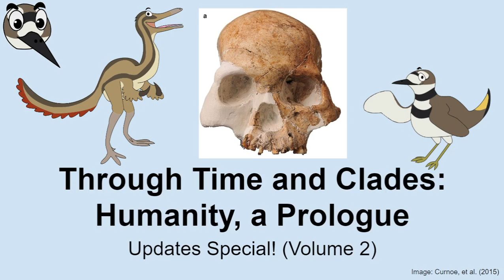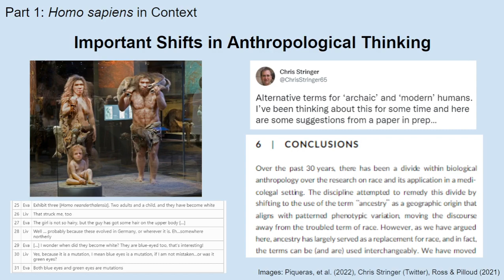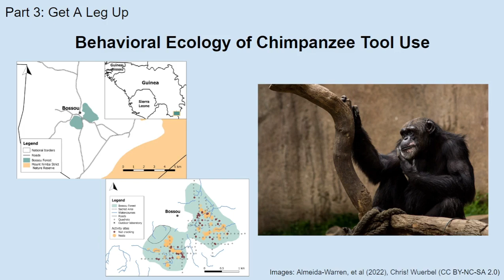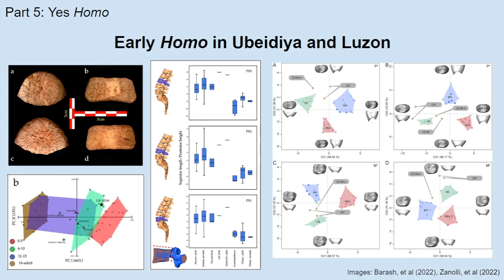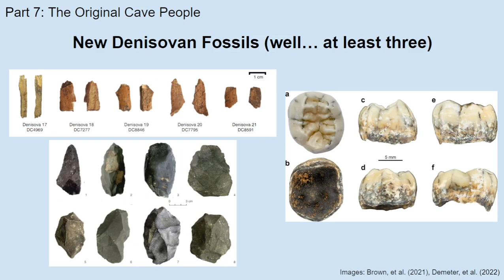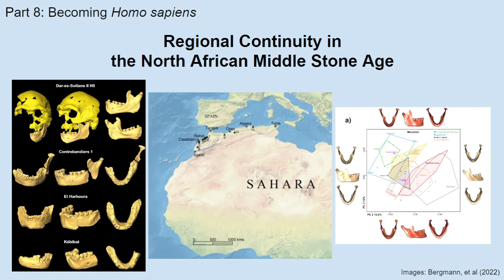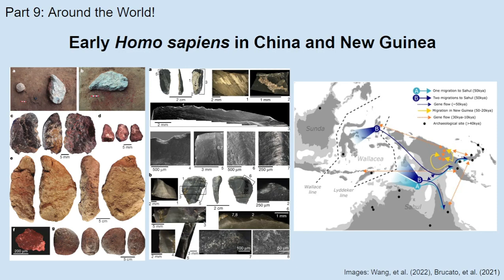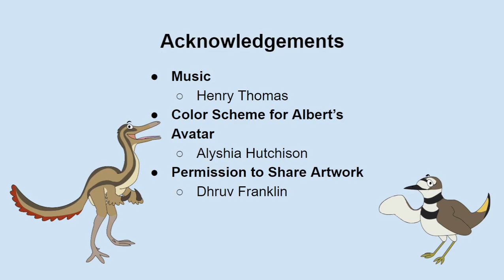Humanity, a Prologue: Updates (August 2022)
It's about time for a new update to Humanity, a Prologue, our series on human evolution! Joan discusses the major new discoveries relevant to anthropology made in the past year, including new species of living primates, the controversial "Homo bodoensis", and a genetic solution to the identity of the mysterious Red Deer Cave people.

Contents
00:00 Intro
21:15 Updates to Episode 1 (intro to anthropology)
38:55 Updates to Episode 2 (primate diversity)
50:09 Updates to Episode 3 (apes)
59:50 Updates to Episode 4 (australopithecines)
01:14:24 Updates to Episode 5 (genus Homo)
01:22:04 Updates to Episode 6 (erectines)
01:26:34 Updates to Episode 7 (Neanderthals and kin)
01:58:36 Updates to Episode 8 (African Homo sapiens)
02:21:47 Updates to Episode 9 (human population expansions)
02:33:19 Updates to Episode 11 (agriculture)
02:51:40 Updates to Episode 12 (urbanization)